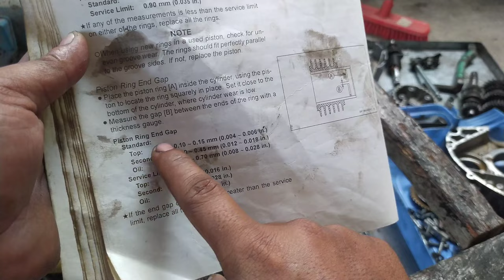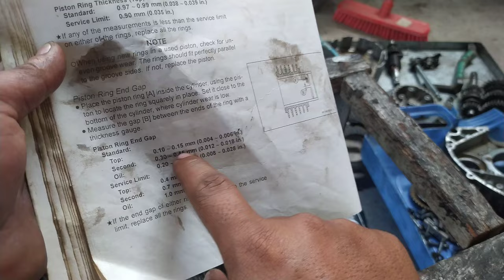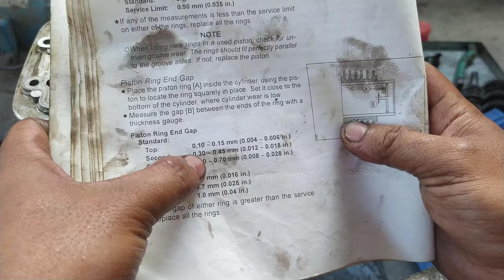GINAWA MUNA ANG LAHAT UMUUSOK PARIN? HINDI MO PA ALAM TO.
umuusok,
umuusok sa galit si idol,
umuusok sa galit c misis sa kabit part 1,
umuusok na tambutso ng motor,
umuusok sa galit c misis sa kabit part 3,
umuusok sa galit c misis sa kabit part 2,
bakit umuusok ang tambutso ng motor mio i 125,
bakit umuusok ang mio sporty,
bakit umuusok ang carburador,
bakit hindi umuusok ang nebulizer,
bakit hindi umuusok ang humidifier,
bagong block umuusok,
honda click umuusok,
rice cooker umuusok,
28mm carb umuusok,
click 125i umuusok,
cell phone umusok habang naka charge,
raider 150 carb umuusok,
bajaj ct 100 umuusok,
honda click 125i umuusok,
ice cream na umuusok,
over gas carb umuusok,
dryer umuusok,
umuusok sa lakas dengue mini sound,
sky drive umuusok,
dahilan kung bakit umuusok ang motor,
paano umuusok ang daliri,
umuusok na electric fan,
electric fan umuusok,
electric fan repair umuusok,
raider fi umuusok,
honda beat fi umuusok,
xrm 125 fi umuusok,
bakit umuusok ang raider 150 fi,
umuusok galit si idol,
grinder umuusok,
gy6 umuusok,
rusi gala umuusok,
umuusok na honda click,
relx hindi umuusok,
bakit hindi umuusok ang vape,
humidifier hindi umuusok,
honda beat umuusok,
honda wave 100 umuusok,
relx infinity hindi umuusok,
supremo honda 150 umuusok,
idol umuusok sa galit,
umuusok na mio i 125,
umuusok na soldering iron,
umuusok kahulugan,
umuusok kabaliktaran,
kmjs umuusok ang katawan,
katawan umuusok,
umuusok na kotse,
kuya kim ano na umuusok na katawan,
kweekpot lord umuusok z1000,
katawan ng lalaki umuusok,
kuya kim ano na umuusok,
katawan ng isang lalaki umuusok,
pag may umuusok sigurado na kasama kita,
lalaki umuusok ang katawan,
bakit umuusok ng puti ang kotse,
umuusok na makina ng kotse,
lalaking umuusok ang katawan,
laminator umuusok,
lalaking umuusok,
lalaki umuusok,
umuusok na laminating machine,
bakit umuusok ang laminator,
paano ayusin ang umuusok na quaff laminator,
multicab umuusok,
mio umuusok,
umuusok na makina ng motor,
umuusok na mio sporty,
umuusok na motor smash,
umuusok na motor xrm 125,
umuusok na mio soul i 125,
umuusok na washing machine,
mio i 125 umuusok,
mio sporty umuusok ng puti,
motor na umuusok,
mio sporty umuusok,
mio soul i 125 umuusok,
mga dahilan bakit umuusok ang motor,
washing machine umuusok,
umuusok na raider 150,
umuusok na tambutso ng mio sporty,
umuusok na tao,
nmax umuusok,
nmax v2 umuusok,
nmax v1 umuusok,
pagkain na umuusok,
baril na umuusok,
bundok na umuusok,
beef na umuusok,
pagkain ng umuusok,
umuusok na oven,
von ordona umuusok prank,
pagkaing umuusok,
umuusok na pagkain,
umuusok na puti sa motor,
umuusok na water pump,
paano ayusin ang umuusok na motor,
part 2 umuusok sa galit,
paano ayusin ang hindi umuusok na humidifier,
pressure washer umuusok,
relx pod hindi umuusok,
paano ayusin ang umuusok na quaff,
rtia umuusok sa galit si idol,
r150 umuusok,
umuusok na radiator,
raider 150 umuusok,
rouser 135 umuusok,
umuusok sa galit si idol raffy tulfo part 3,
umuusok sa galit c misis sa kabit,
umuusok sa breather,
umuusok sa unang andar,
sarap higupin bato ng umuusok,
smash 115 umuusok,
sniper 150 umuusok,
smash umuusok sa umaga,
spaze ako'y umuusok,
sniper 155 umuusok,
sniper 135 umuusok,
supremo umuusok,
tambutso umuusok,
taong umuusok,
umuusok na tmx 155,
umuusok na tambutso ng motor tmx 155,
umuusok na tmx 125,
raffy tulfo umuusok sa galit si idol,
boss toni umuusok prank,
tmx 155 umuusok,
tmx 125 umuusok,
thermal wrap umuusok,
tmx supremo umuusok,
sarap higupin tahong umuusok,
vios umuusok,
bakit hindi na umuusok ang vape,
bakit ayaw umusok ng vape,
wave 100 umuusok,
wave 125 umuusok,
umuusok na xrm 125,
xrm 125 umuusok,
xrm 110 umuusok,
barako 175 umuusok,
barako 2 umuusok,
umuusok sa galit si idol part 4